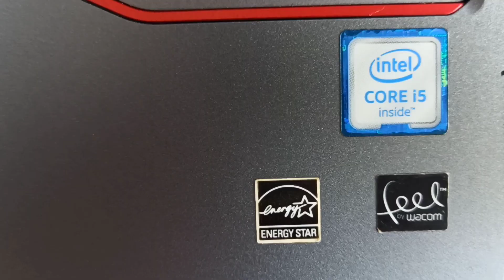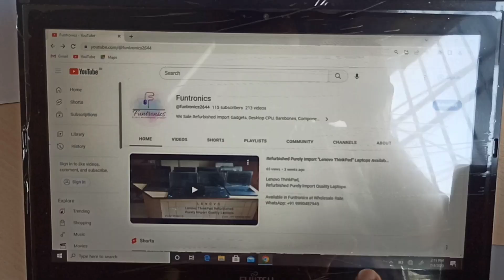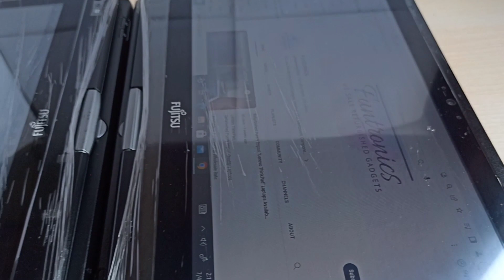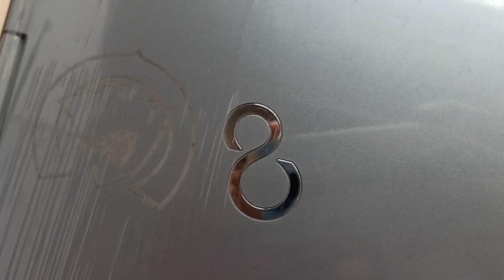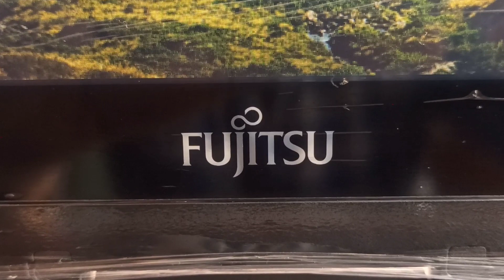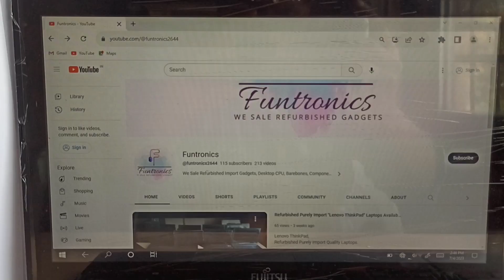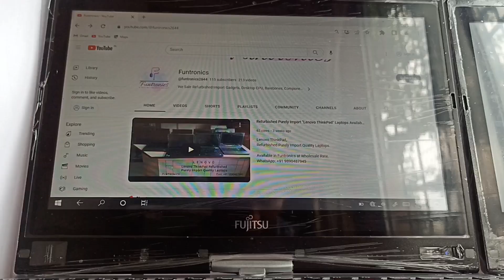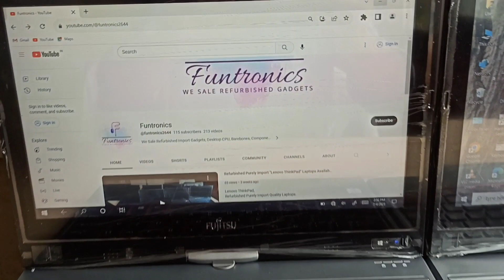Fujitsu Lifebook T726 Touchscreen Laptop 2-in-1, 12.5", Core i5 6200U, 8GB, 128GB SSD, Refurbished.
Fujitsu Lifebook T726 Touchscreen 2-in-1 Laptop
12.5" - Core i5 6200U - 8 GB RAM - 128 GB SSD

👉Genration 6th
👉 Best Battery🔋 Back Up
👉 Pure Import Refurbished Quality
👉 15 Days Testing Warranty
👉 12.5" Touchscreen
👉 Web Camera, WiFi & Bluetooth & Lan
👉 VGA, HDMI, USB's, Card Reader & DVDR/w
👉 Available in Wholesale Price.

- Funtronics,
We Sale Refurbished Gadgets.
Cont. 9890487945